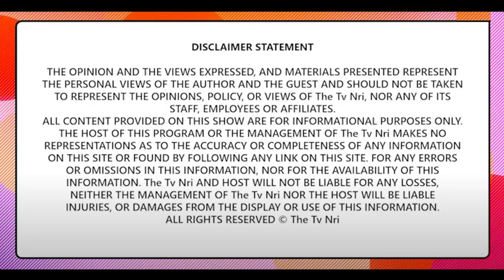ਹੁਣ ਨਹੀਂ ਡਰਨ ਦੀ ਲੋੜ ਸ਼ਰੇਆਮ ਰੱਖ ਪਾਓਗੇ ਅਫੀਮ ਤੇ...